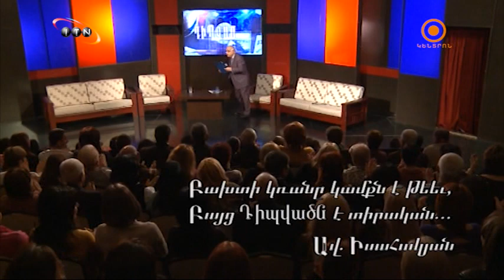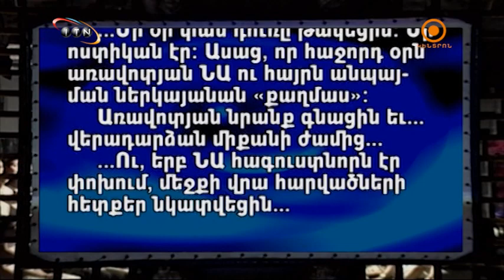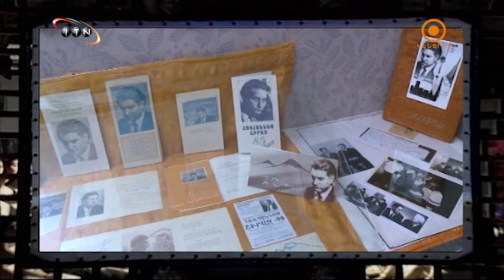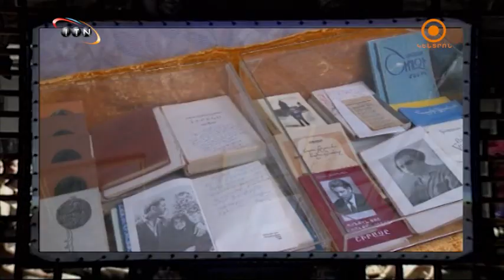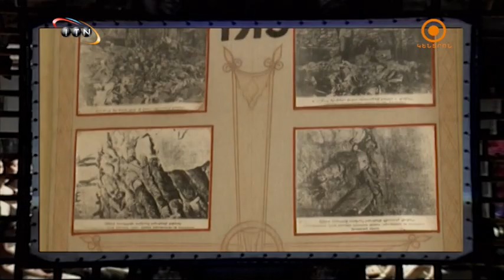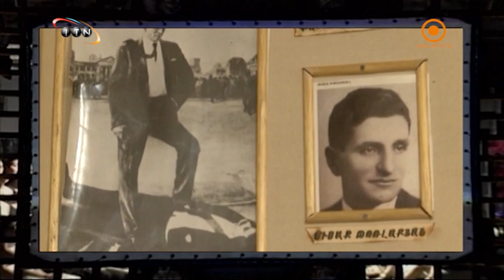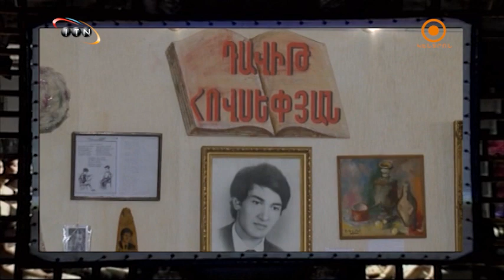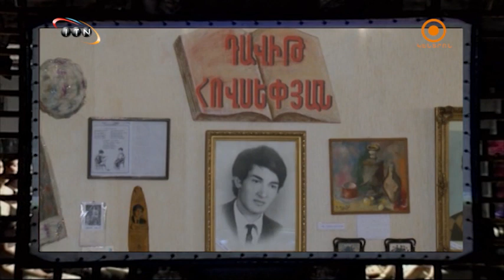Dipvats David 12 02